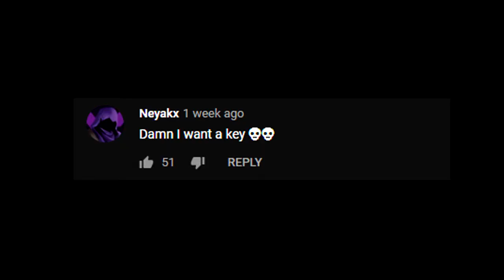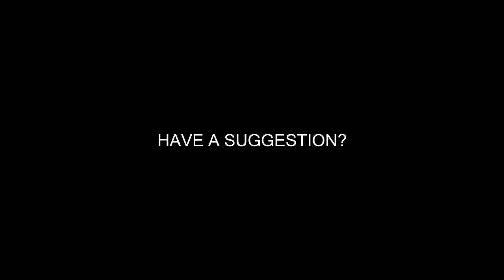How To Be Pro in Valorant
I play some CS:GOverwatch
leave a comment you idiot